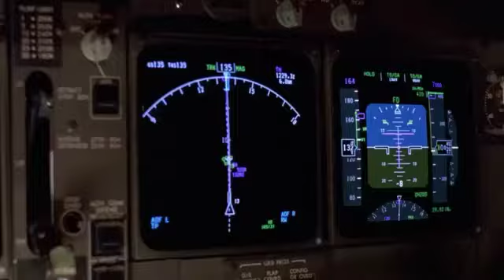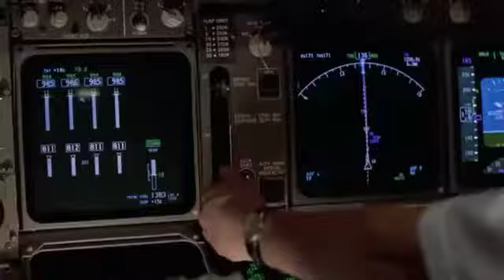Godzilla vs Destoroyah (1995) - Opening With Paramount Pictures (1995) + Burning Godzilla Intro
These Opening Of Godzilla Edited by Aldy Effendy